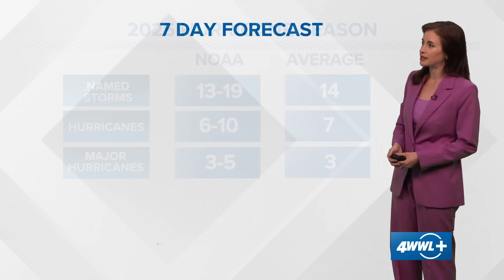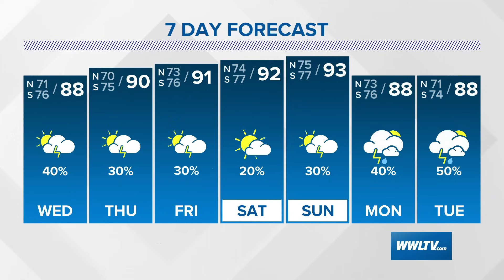Tuesday evening Tropical Update: Tracking a weak disturbance off the Southeast U.S. coast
A plume of Saharan dust is traveling across the Atlantic and is expected to reach our area by Friday.